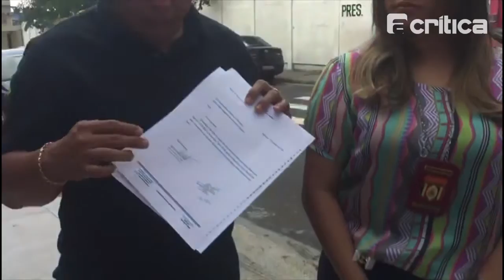Conselho Tutelar e titular da Depca realizam visita na Escola Castelo Branco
Hoje iniciou a oitiva para verificar os responsáveis pelo fato de haver um sex shop dentro de brechó que era realizado na quadra da Escola Estadual Presidente Castelo Branco